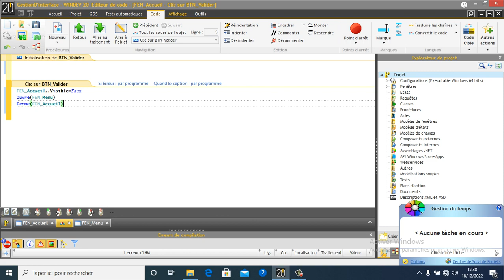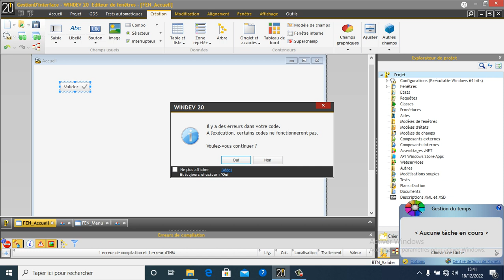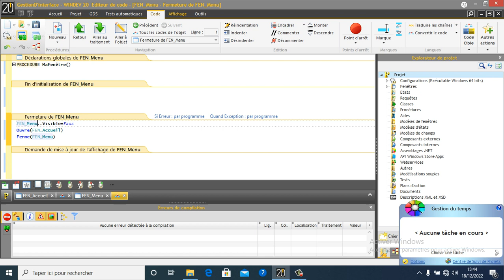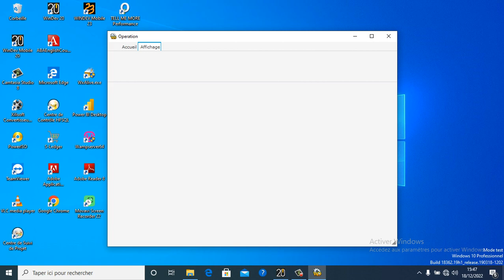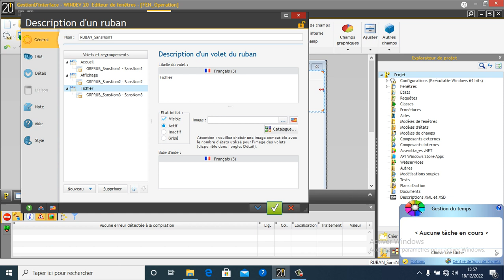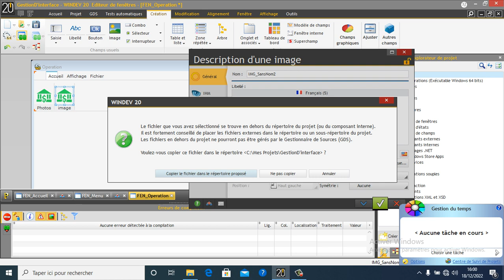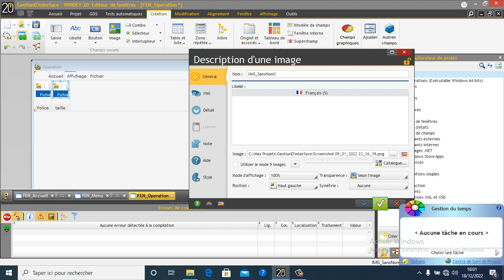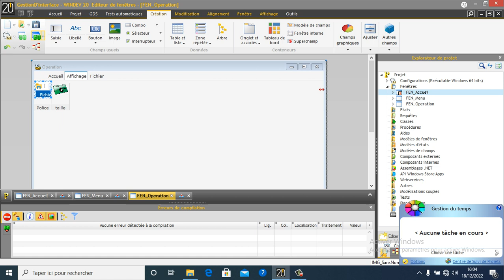GESTION DES FENÊTRES AVEC WINDEV, champs Menu, Tiroir et onglet, partie 1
cette vidéo montre comment on peut géré les fenêtres avec windev